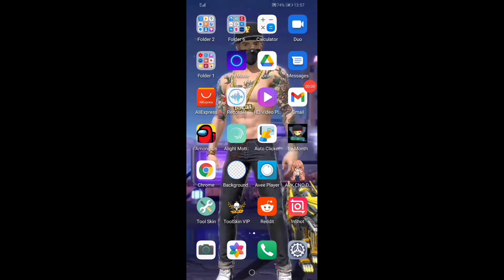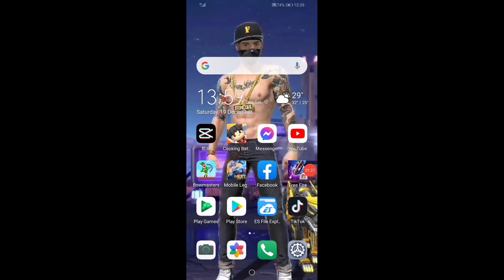แจกมอดฟีฟาย OnePunchman